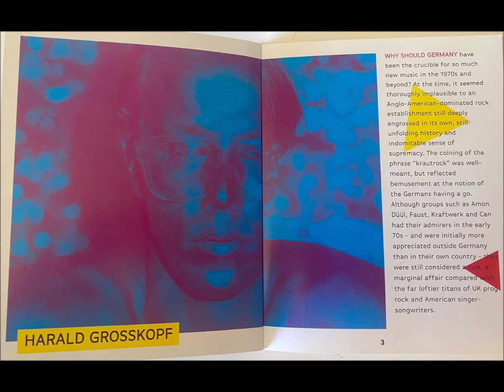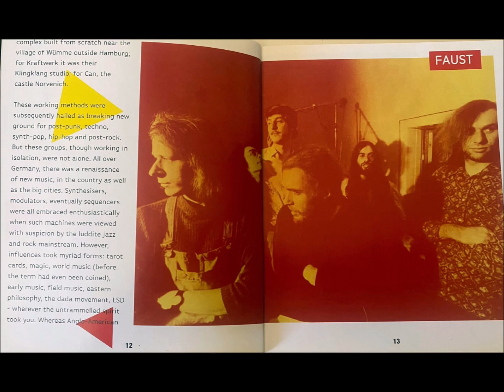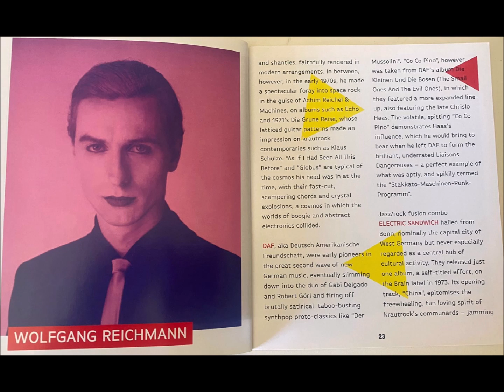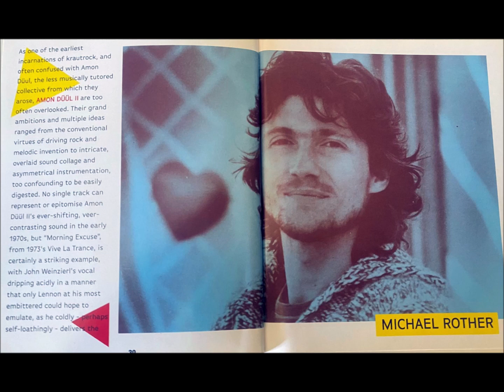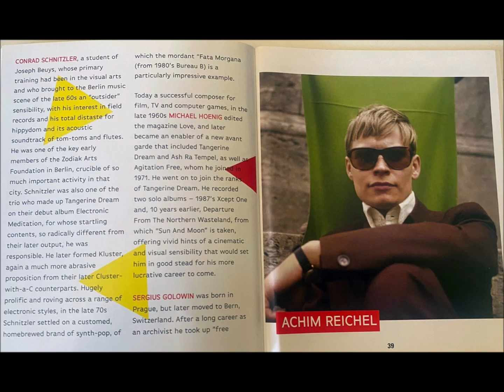Gila – In A Sacred Manner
Various – Deutsche Elektronische Musik 2 (Experimental German Rock And Electronic Musik 1971-83) [Soul Jazz Records – SJR CD265 Series: Deutsche Elektronische Musik – 2]

Drums, Percussion, Bass – Daniel Secundus Fichelscher
Mellotron, Piano – Florian Fricke
Producer – Conny Veit
Vocals – Sabine Merbach
Vocals, Rhythm Guitar, Lead Guitar, Twelve-String Guitar, Electric Guitar, Flute, Synthesizer – Conny Veit
Written-By – Conny Veit

Gila : German krautrock / prog-rock group. Formed in early 1969 in Stuttgart, split in 1974.

Soul Jazz Records British jazz/funk/soul/reggae label associated with record shop The Sound of the Universe in Soho, London, run by Stuart Baker. It specializes in re-releasing music from around the world on compilations with high quality remastered sound. They also release a large amount of material on vinyl, including new recordings, often as 12" singles. The printed record label name on these vinyl releases often varies greatly; for example, Soul And Jazz Musical Industries, ENT., Soul Jazz Records Co., Soul Jazz Record Corp., or sometimes the record label which originally released the recording can be displayed.